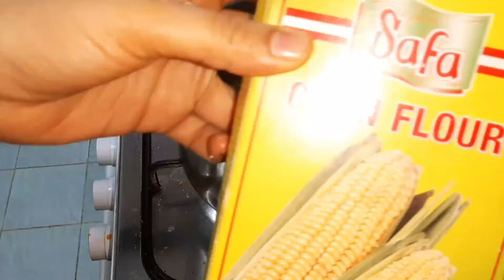chocolate cake@cuisine recipes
@cuisine recipes#cuisinerecipes#chocolatecake
diy chocolate cake
amazing chocolate cake
chocolate birthday cake
chocolate layer cake
chocolate cake step by step
moist chocolate cake recipe
chocolate cake from scratch
how to make a chocolate cake
how to bake a chocolate cake
preppy kitchen chocolate cake
matilda cake
birthday cake
how to#cooking